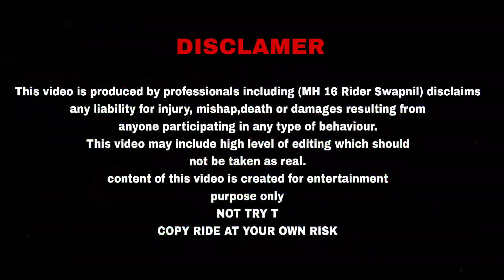Goldan Chain sprocket Ride Review 🥰 | Iam not happy for this goldan chain sprocket 🥺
Gadgets I use in motovlogging:-

phone :- xiaomi 12 pro

mic :- boya m1 pro

action pro helmet 3M Chin Mount Strap

Axor helmet

Video Link -

goldan chain sprocket
goldan chain sprocket Ride Review
hiper ride
goldan chain
goldan bpr ki
brass chain set
brass chain
goldan chain sprocket price
full details in one video
riding
motoglog
evening ride
duke250
duke250bs6
duke250
ktm bs6 service cost
duke250 service Mentenace cost
duke 250 ride
duke 250 ride review
duke250 top end check
duke250 riding video
duke250 riders
duke250 ride vlog
duke 250 ride hindi
duke 250bs6 top end check
ktm ride vlog
ktm modifications
duke250 modifications
duke250 evening ride
duke 250 long ride